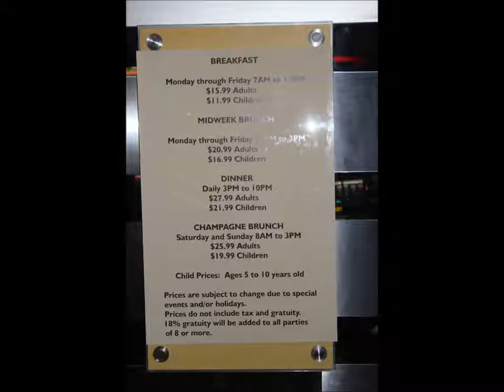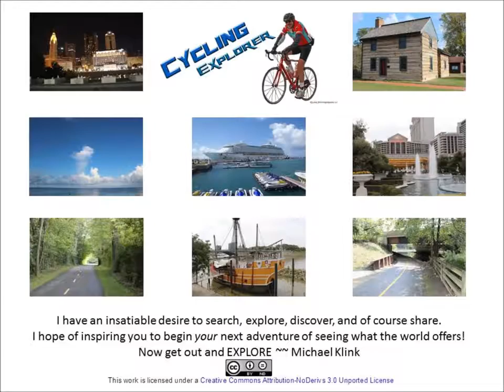A glimpse of Las Vegas Nevada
Explorers Are Us - A quick trip to Las Vegas where we stayed at the Bellagio.  Great place for adults and the buffet was excellent. You need to go to the mall at Ceasars Palace too.

Filmed on Location: Las Vegas Strip -- Las Vegas Nevada.